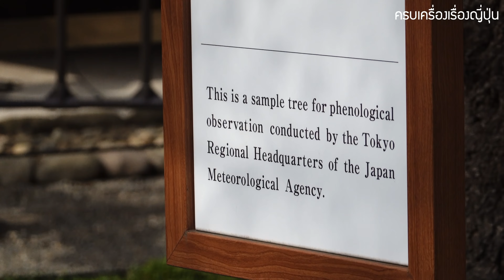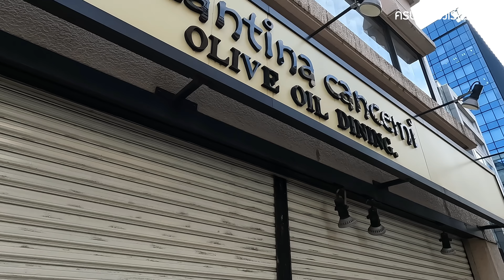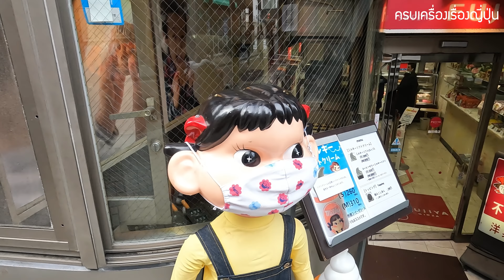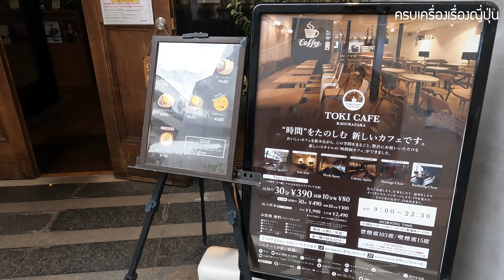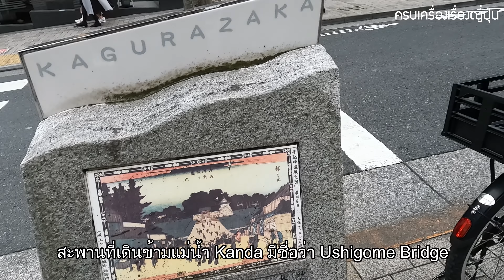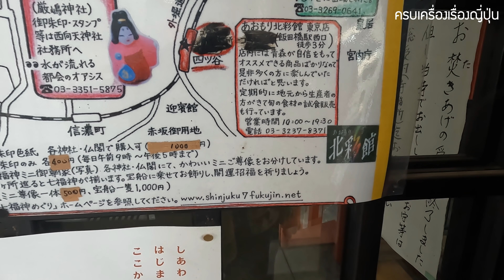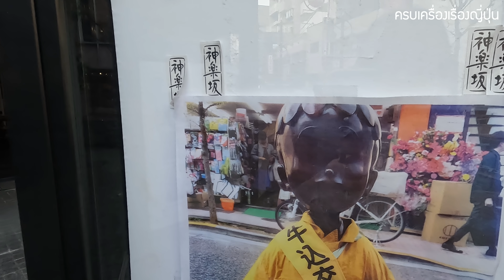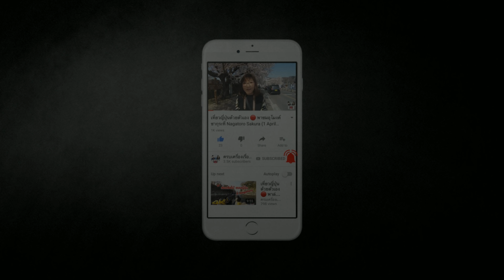ชมบ้านเมืองคนญี่ปุ่น ถิ่นซามูไรชั้นสูงสู่ย่านคนฝรั่งเศส คากูระซากะ โตเกียว เที่ยวญี่ปุ่น Kagurazaka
วันนี้จะพาเพื่อน ๆ ไปชมย่าน Kagurazaka ที่ในอดีตเคยเป็นที่อยู่ของซามูไรชั้นสูง และเป็นย่านการค้า ร้านอาหาร คาเฟ่ ที่ปัจจุบันได้ถูกกล่าวขานว่าเป็น Little France เพราะมีชาวต่างชาติอาศัยอยู่ และยังมีวัดชื่อดังอย่าง Zenkokuji ที่มีเทพบิชามง เทพที่มีความสตรองและให้พรในด้านการค้า ความโชคดีและชัยชนะ และย่านนี้ยังเป็นที่อยู่อาศัยของศิลปินชื่อดังอีกมากมาย ถ้าพร้อมแล้วไปชมกันได้เลยค่ะ

ถ่ายคลิป 21 มี.ค. 2022

การเดินทาง : ลงรถไฟที่สถานี iidabashi หรือ kagurazaka

👉 ตอนนี้เรามี LINE แล้วนะ เพียงคลิกที่